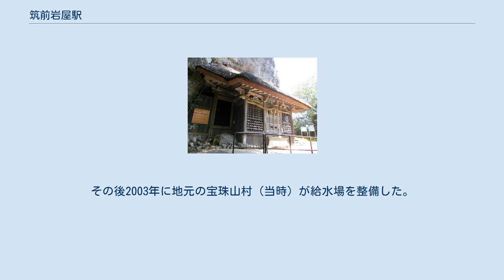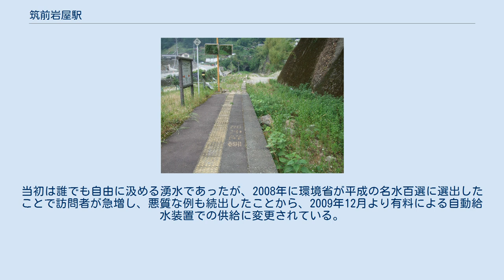筑前岩屋駅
釈迦岳トンネルを抜け構内へ進入する気動車。
写真手前のレールは使われていない 筑前岩屋駅（ちくぜんいわやえき）は、福岡県朝倉郡東峰村大字宝珠山にある、九州旅客鉄道（JR九州）日田彦山線の駅である。
2017年（平成29年）7月5日の九州北部豪雨で大きな被害を受け休止中である。
以下、特記ない限り、被災前の状況を記す。
 九州北部豪雨で被災した駅構内。
列車が発着していた線路（ホームの右側）は土砂に埋まり、ホームの一部が崩壊し、ホーム上の速度制限解除標識が折れている 単式ホーム1面1線を有する地上駅。
元々は島式ホーム1面2線だったが、駅舎側の線路は撤去されており、使用されているのは1線のみである。
ホームから駅舎へは、この使われていない線路を構内踏切で渡る。
 駅舎は1997年（平成9年）に出来たもので、消防団の倉庫と合築。
近くの岩屋神社を模した木造平屋建て建築である。
改築前は山小屋風の駅舎だった。
 岩屋神社本殿（国の重要文化財指定） 駅脇には日田彦山線釈迦岳トンネルの湧水が引かれており、これを汲むことができる（岩屋湧水）。
この湧水は元は旧国鉄が蒸気機関車の給水用に、トンネルの掘削時に湧出した地下水を引く導水管を敷設したものである。
その後2003年に地元の宝珠山村（当時）が給水場を整備した。
当初は誰でも自由に汲める湧水であったが、2008年に環境省が平成の名水百選に選出したことで訪問者が急増し、悪質な例も続出したことから、2009年12月より有料による自動給水装置での供給に変更されている。
 ※代行バスは、彦山駅との間に「宝珠山庁舎前」・「小石原庁舎前」の停留所を設置している。